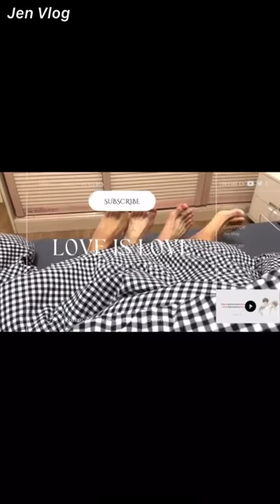[Engsub/BL] It doesn't mean biting but loving | Chen Lv & Liu Cong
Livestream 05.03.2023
Chen Lv/ Trần Luật: @Clv陈律
Date of birth/ Sinh ngày: 29/09/2001 - Libra/ Thiên Bình
Height/ Chiều cao: 1m88
Hometown/ Quê quán: Guangzhou, Guangdong Province/ Quảng Châu, Quảng Đông

Jen Vlog